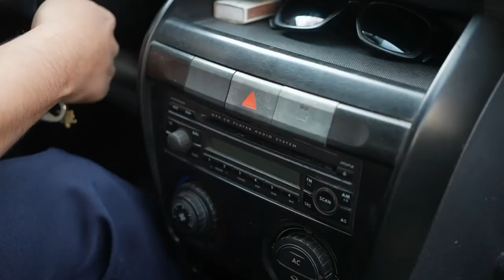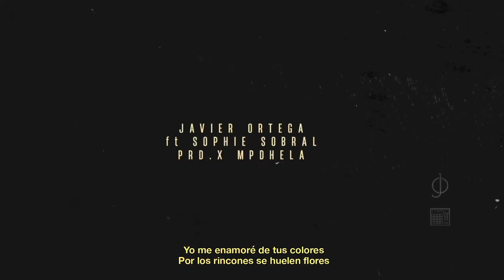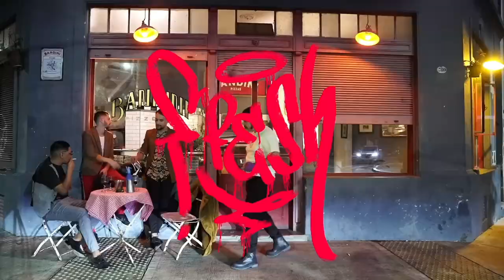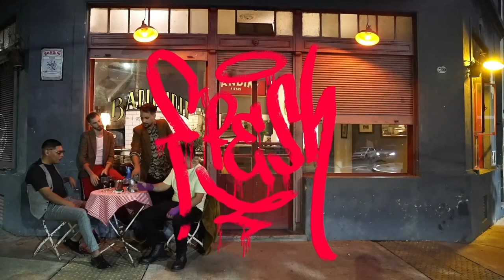JAVIER ORTEGA MPDHELA - YUNTA - (FULL ALBUM)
00:00 INTRO
02:57 MANDALA FEAT DJ PHARUK
06:05 PIENSO EN FRASES - FEAT DJ PHARUK
09:39 COLORES FEAT @SOPHIE SOBRAL
13:35 HISTORIAS FEAT FABRICIO SIQUIER
15:47 FUERA FEAT @Violeta kala & DJ PHARUK
18:54 ORFEBRE FEAT REALNESS CM
 21:05 CIERRO LOS OJOS FEAT AGUS LOPEZ
 24:24 FRESH FEAT DJ PHARUK
 27:18 EL CIELO POR ASALTO FEAT DJ PHARUK
 30:13 EL LOGI FEAT @Malandro
 33:57 3C2C FEAT PEDRO RODRIGUEZ & DJ PHARUK

Filmación: Caro Pedace
Edición: Joan Ventura FAIA
Arte Grafico: Joan Ventura FAIA
Vestuario: Carla Actis
Producción y Grabación : Juan Albornoz en Estudio Lebreta
Mezcla y mastering: Mpdhela y León Podolsky en Severo Yeite